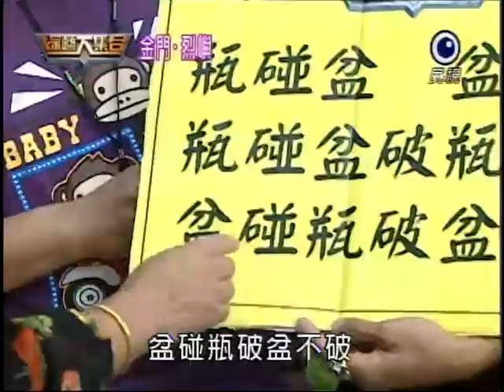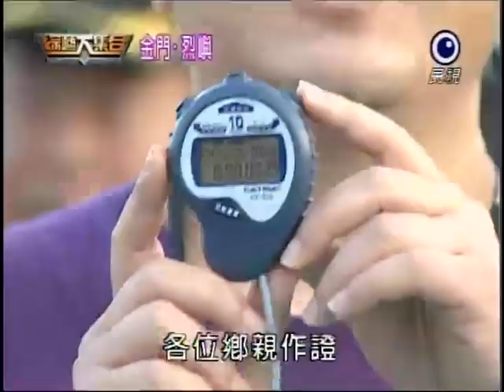[艾成] 20111218 综藝大集合